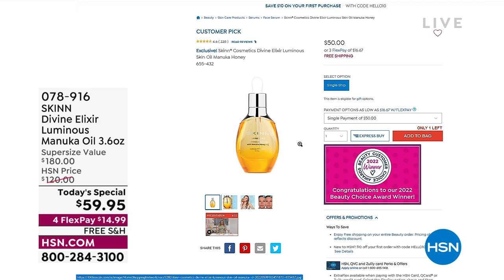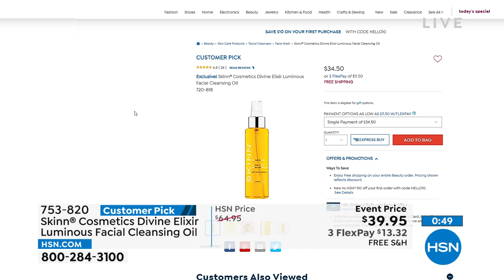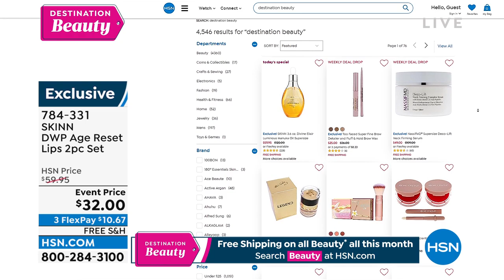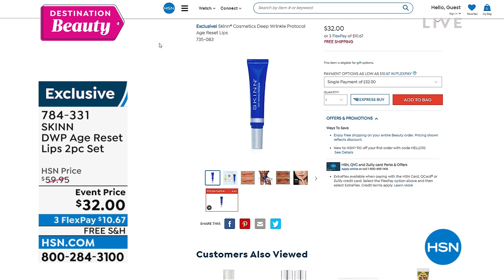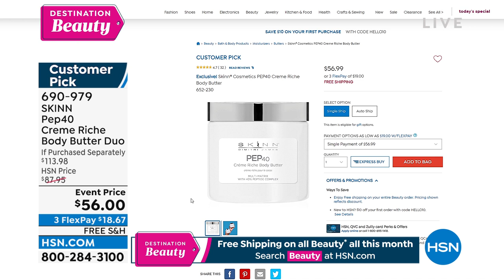HSN | Skinn Cosmetics - All On Free Shipping 06.22.2022 - 12 PM